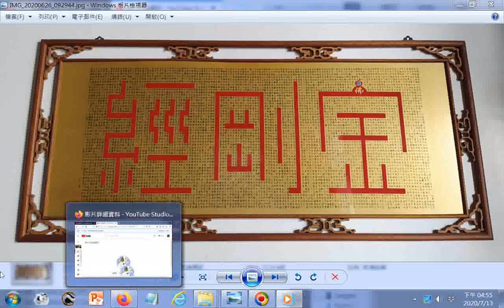神源山莊義和聖堂文物照片01